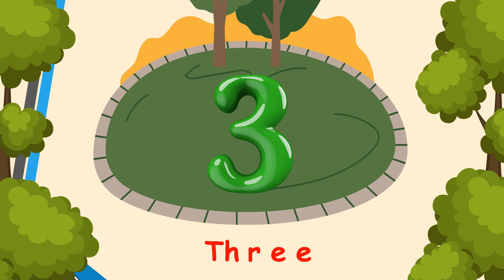Belajar Angka 1-10 dalam Bahasa Inggris